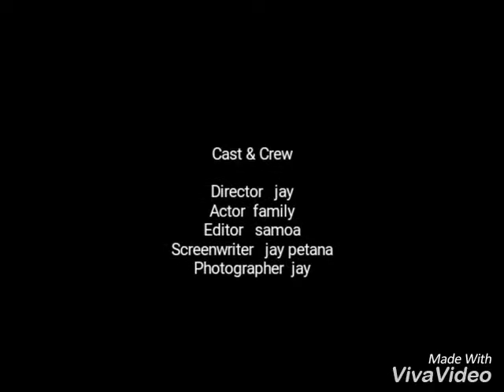Le many Samoa family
I'm always samoa